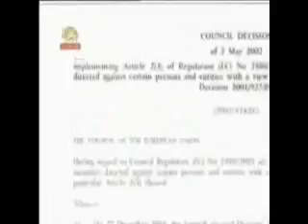17june ((9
Zum Hinzufügen einer Beschreibung klicken...